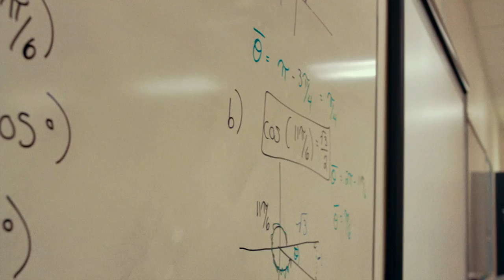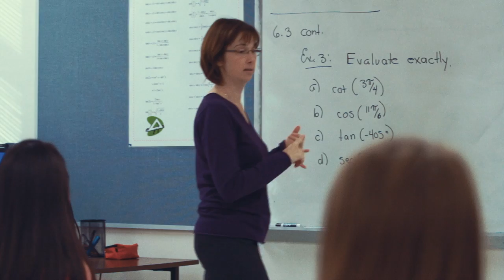ASPIRE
We are GSSM and we ASPIRE! Coming soon to a theater near you.